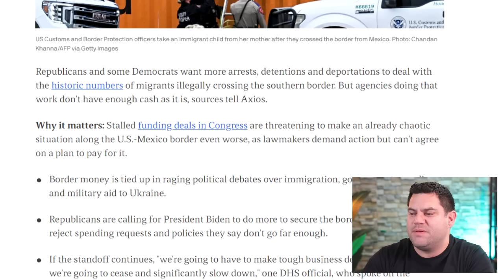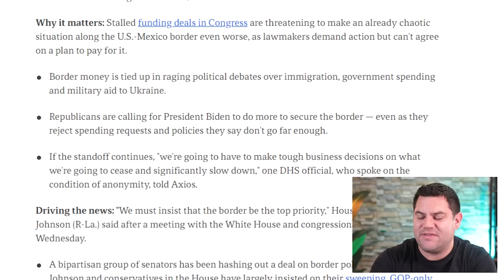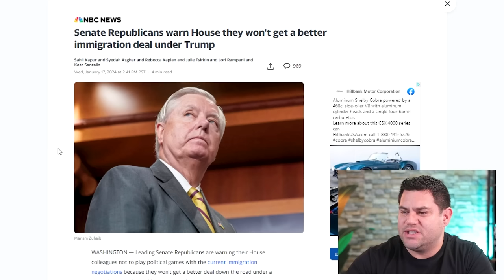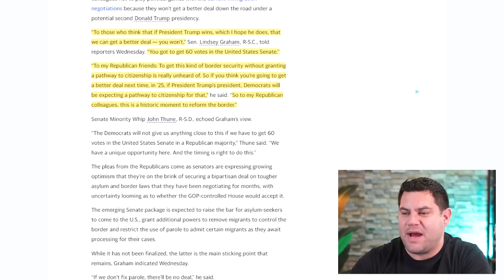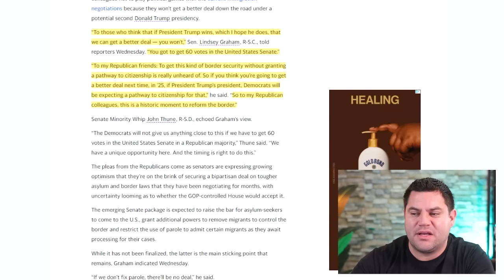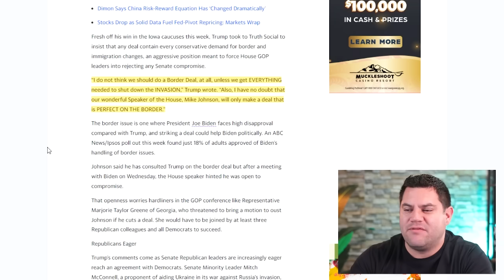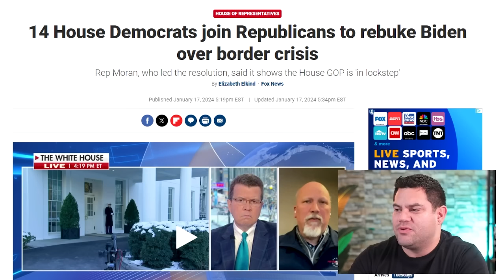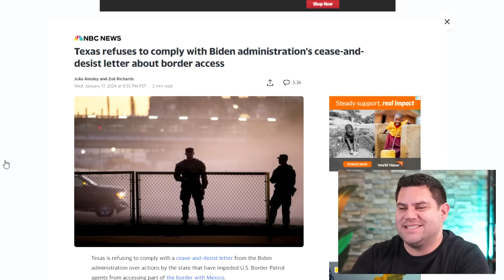GREATEST Threat Of 2024…The United States Will NEVER Be The Same